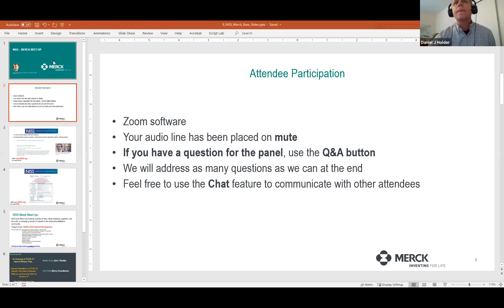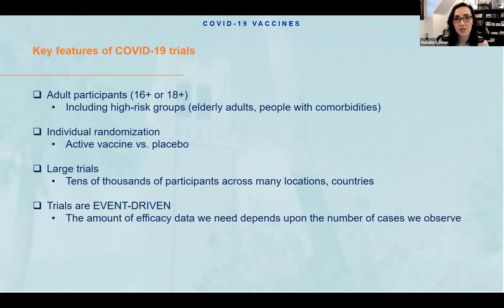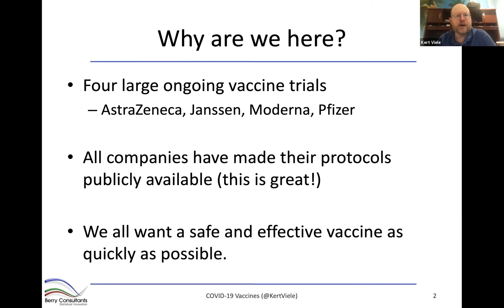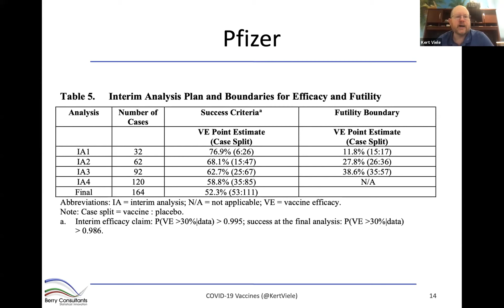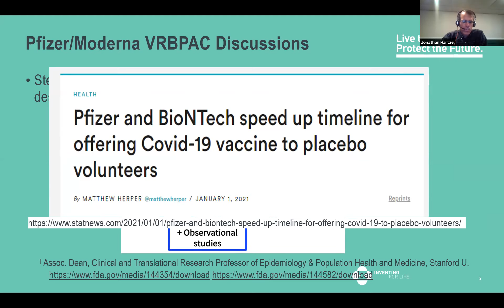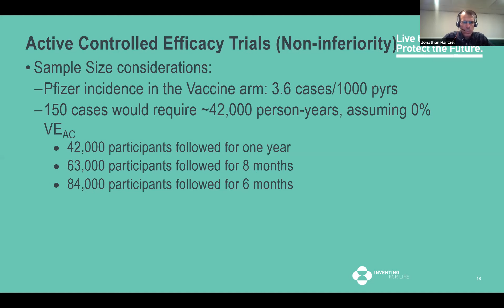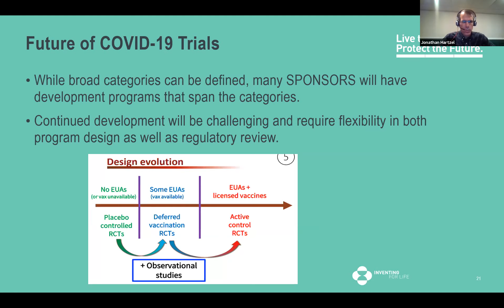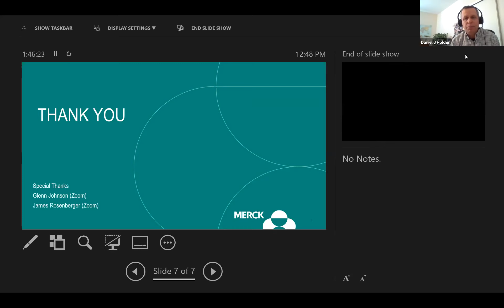NISS-Merck Meet-up on SARS-COV2 Vaccine Development, January, 2021